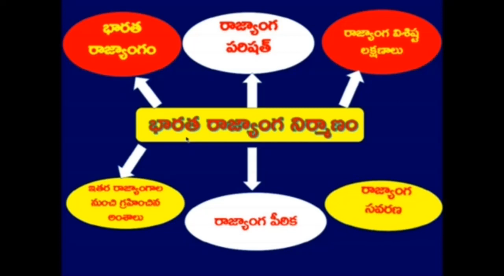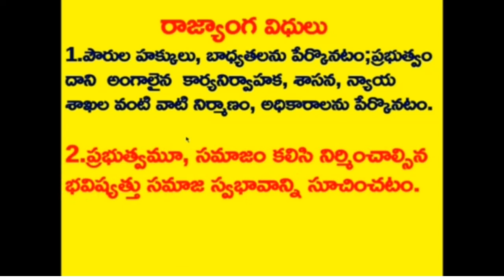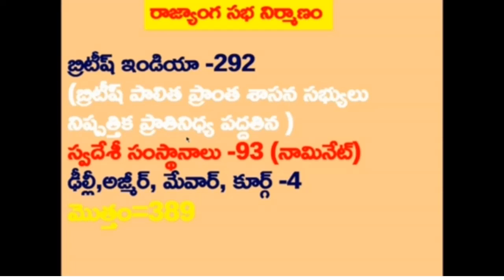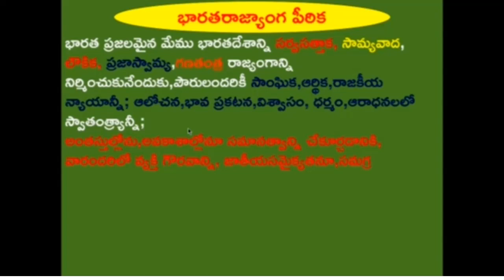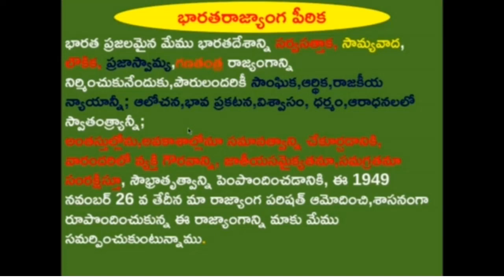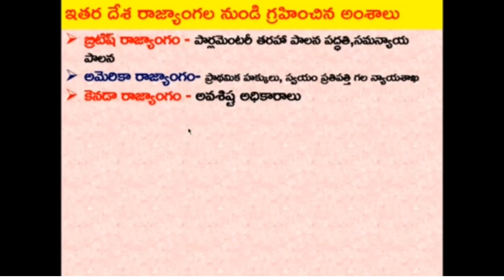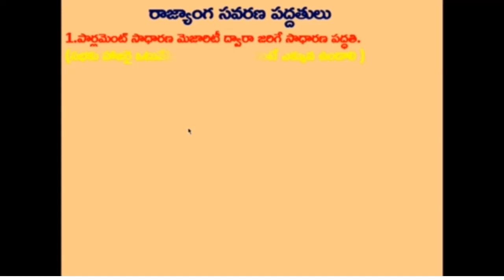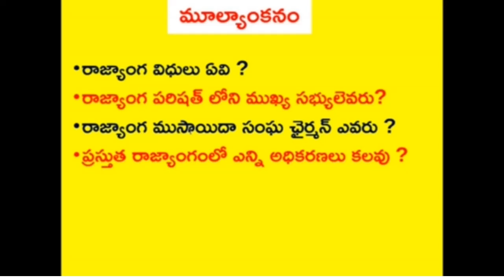DAY 8 BRIDGE COURSE LEVEL III SOCIAL STUDIES భారత రాజ్యాంగ నిర్మాణం